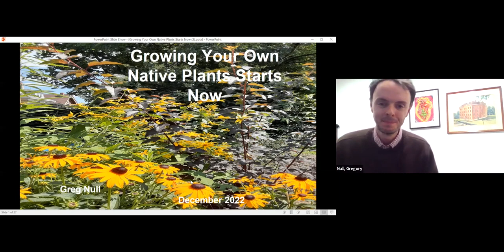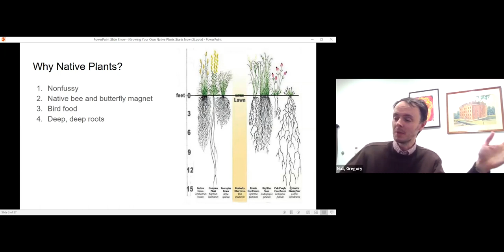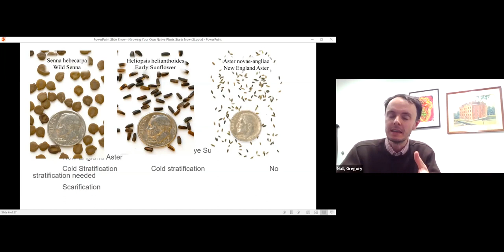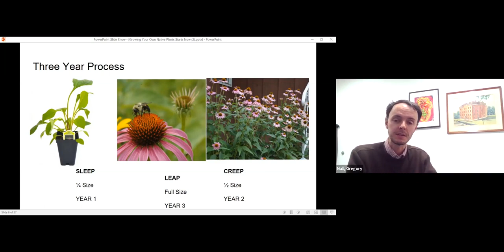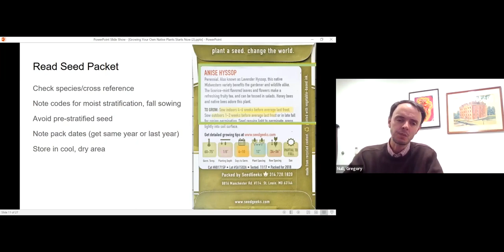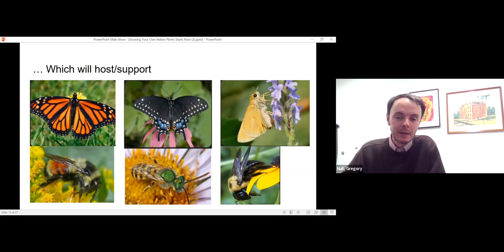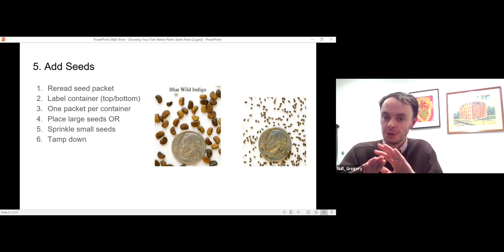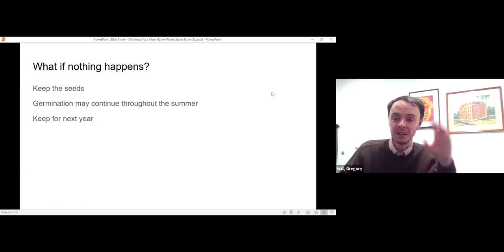Growing Your Own Native Plants from Seeds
Growing Your Own Native Plants from Seeds Starts

Native plants are important for our local ecosystems and especially for our local pollinator populations. But, growing native plants from seed requires a bit of planning ahead.

Learn how to start native seeds now (yes, before winter!) using upcycled materials like plastic milk jugs and buckets so that your plants will be ready to go in Spring.

Led by by Greg Null, Assistant Director for Assessment and Accreditation, School of Medicine, University of Pittsburgh (& member Pitt's Pollinator Habitat Advisory Committee). An avid gardener, Greg has taught workshops on native rain garden design, construction, and maintenance.

December 2022 Lunch & Learn hosted by Pitt Sustainability's Pollinator Habitat Advisory Committee